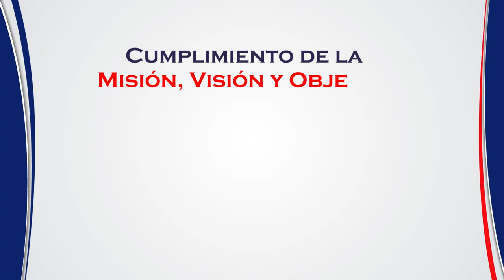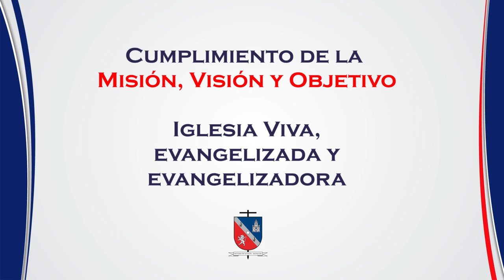Nuestra Política Diocesana | Itinerario Pastoral 2019 - 2025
Cada parroquia e institución deberá empeñarse en la conformación de “Pequeñas Comunidades Eclesiales”, a través de los itinerarios de evangelización establecidos en la Diócesis:

- Sistema Integral de Nueva Evangelización (SINE)
- Comunidades Eclesiales por el Reino (CER)
- Red de Discípulos Misioneros (RDM)

Somos la Diócesis de Sonsón Rionegro, iglesia particular que peregrina en el oriente del departamento de Antioquia.